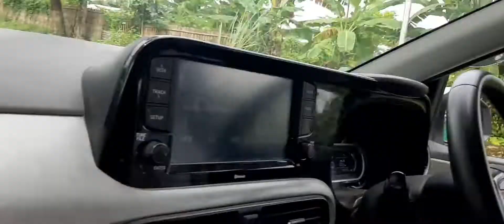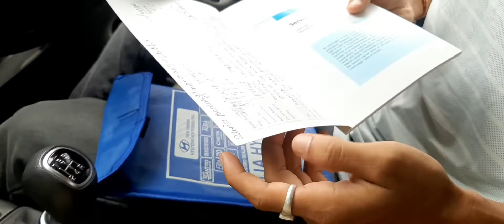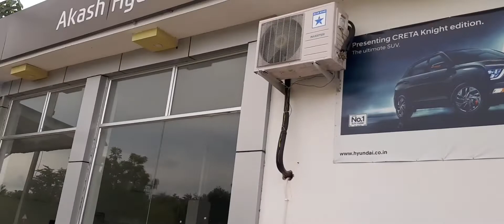car service centre||upper K/A||2022